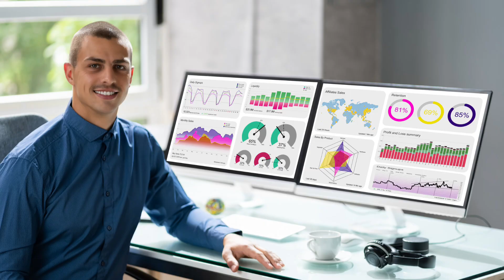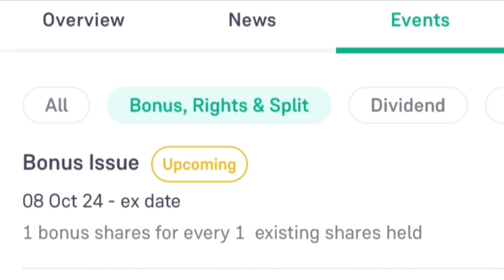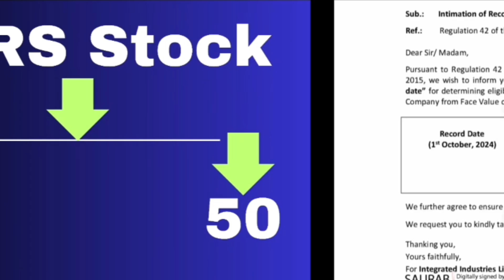Power Mech Projects Ltd share stock bonus record date latest news today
Topics :::::::::

Power Mech Projects Ltd share stock crashed down reason today and
Power Mech Projects Ltd share stock girawat kaa karan kya hai
Power Mech Projects limited share stock bonus record date change news
Power Mech Projects Ltd company business model
Power Mech Projects Ltd share stock bonus record date latest update today
Power Mech Projects Ltd share stock bonus ratio latest update today
Power Mech Projects Ltd share stock bonus record date latest breaking news today
Power Mech Projects Ltd share stock future price target prediction analysis

October bonus list,
bonus share October list